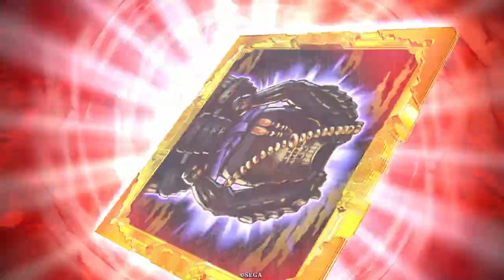N本庄実乃】唯一の士気４全体+５陣がより強く【N縛りで英傑大戦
無二と同じコスト兵種に生まれた結果無限に強化されるおじさんそろそろ性能やばくなってきてます